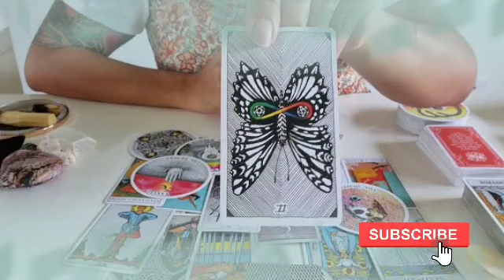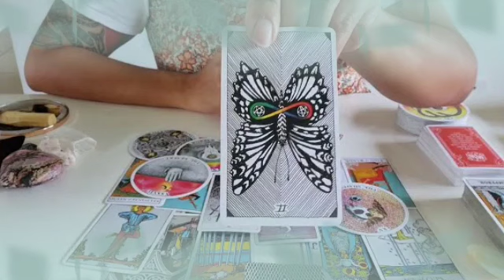برج السرطان من 19 إلى 29 ماي 2022 // شريكك بيحبك♥️و منجذب لك بشده💥انجذاب جسدي قوي يا سرطان🔥